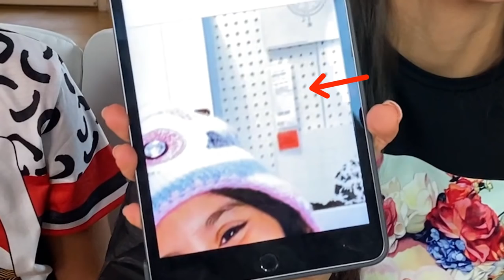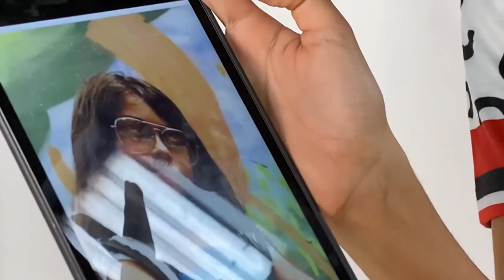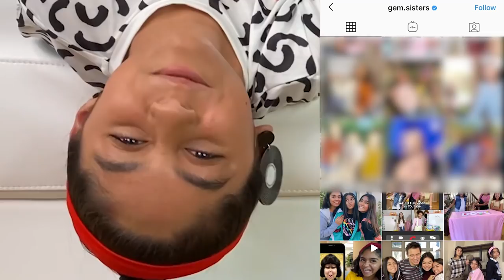Reacting to Childhood Pictures *EMBARRASSING*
Hey Lovelies! In this video we are reacting to our childhood pictures. It's embarrassing! 😱 We started our main channel @GEMSisters in 2015 so we have grown up on YouTube. Let's just say our fashion style has changed A LOT... Glow Up 2021!! Comment which photo gave you the biggest reaction! xoxo, Mercedes and Evangeline 💖💛

ABOUT US:
Hi lovelies! It’s Mercedes and Evangeline. We are sisters, besties and total opposites. Our new channel is all about fashion, beauty, lifestyle, hauls, room decor, challenges and more! Basically videos about us as BFF opposite sisters and our everyday life. Plus we show you things you don’t see on our GEM Sisters channel. And press that bell to get notifications to chat live with us during video premieres. xoxo, Mercedes & Evangeline